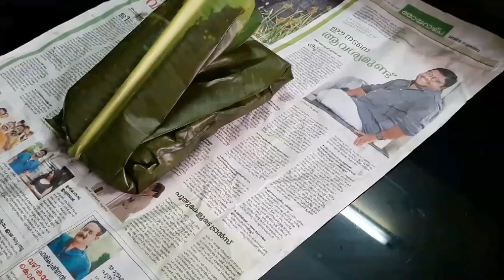തനിനാടൻ പൊതിച്ചോറ് കഴിച്ചിട്ടുണ്ടോ/Kerala Meals wrapped in Banana leaf/How to make pothichoru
പൊതിച്ചോറ് ഒരിക്കലെങ്കിലും രുചിച്ചു നോക്കാത്ത മലയാളികൾ ഉണ്ടോ? സ്വാദേറും പൊതിച്ചോറ്.പള്ളിക്കൂടയുച്ചയുണ് ഓര്മകളുണർത്തും perfect നാടൻ പൊതിച്ചോറ്/നല്ല വാഴയിലയിൽ മെഴുകുപുരട്ടിയും തോരനും ചമ്മന്തിയും മീൻ വറുത്തതും മുട്ട പൊരിച്ചതും വെച്ചു പൊതിഞ്ഞ വായിൽ വെള്ളമൂറും മലയാളിയുടെ സ്വന്തം പൊതുചോറു. നമ്മുടെ സ്വകാര്യ അഹങ്കാരം...

Healthy tasty Kerala Home Meals wrapped in Banana leaf/pothichoru vlog